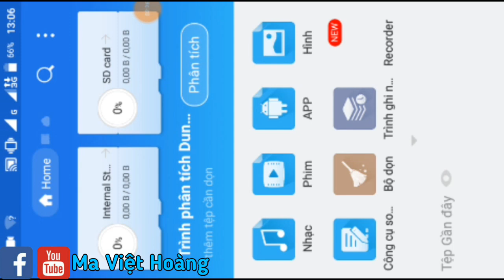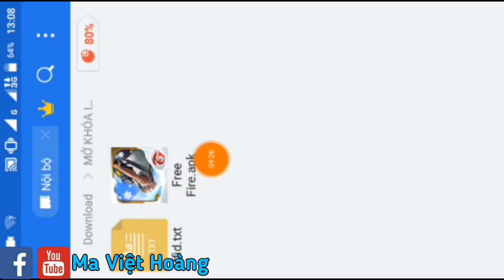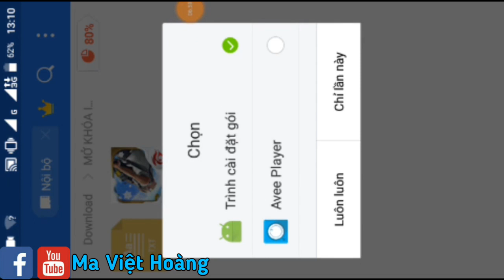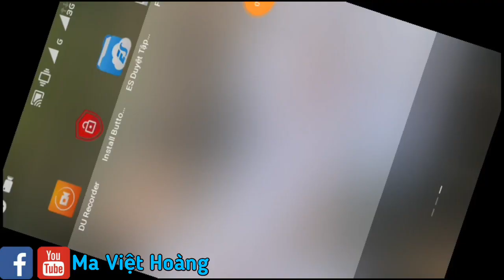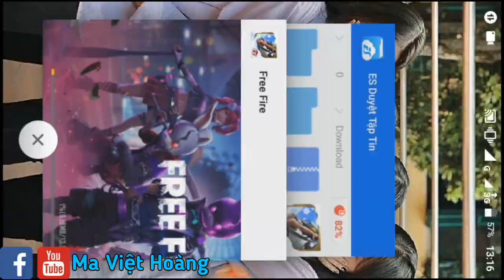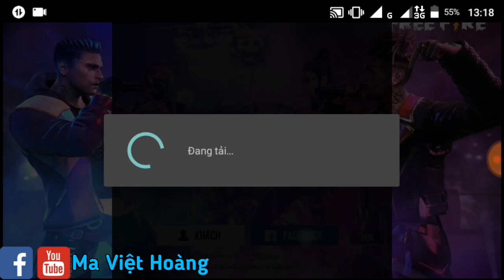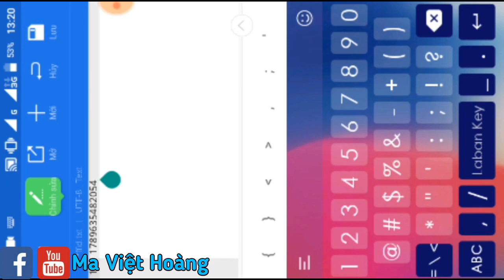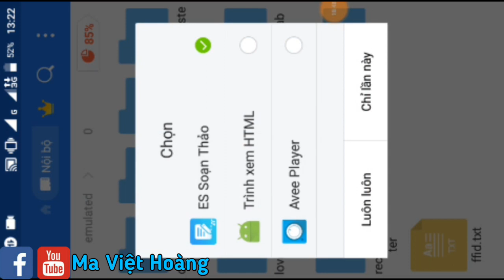HƯỚNG DẪN M.Ở IMEI Free Fire OB19 BẢN GỐC CH PLAY HỖ TRỢ MỌI ANDROID LÀM CHI TIẾT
HƯỚNG DẪN M.Ở  IMEI Free Fire OB19 GỐC CH PLAY MỚI NHẤT HỖ TRỢ MỌI ANDROID , NHANH CHÓNG , DỄ LÀM , DỄ HIỂU, HƯỚNG DẪN CHI TIẾT NHẤT.

✅VIDEO HƯỚNG DẪN M.Ở IMEI OBB 20.

➖💥💥CLIP HƯỚNG DẪN ANH EM  CÁCH TẢI FILE VÀ LINK  CỦA MÌNH VƯỢT QUA LINK RÚT GỌN ( CHO ANH EM NÀO KHÔNG BIẾT TẢI CẦN PHẢI XEM )

➖💥💥LINK TẢI ; TẤT CẢ ỨNG DỤNG MỞ IMEI Free Fire OB19 GỐC.

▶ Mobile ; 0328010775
⭐ủng hộ : Ma Việt Hoàng

💥Bấm "Chuông" để được nhận thông báo khi có video mới nha.

Tôi sẽ hợp tác với cách vui vẻ nhất. Cảm ơn bạn!

I will cooperate with the most fun way. Thank you!

© ☞Do not Reup
© Bản quyền thuộc về Ma Việt Hoàng
© 👉Không Reup
💥 Tag ;